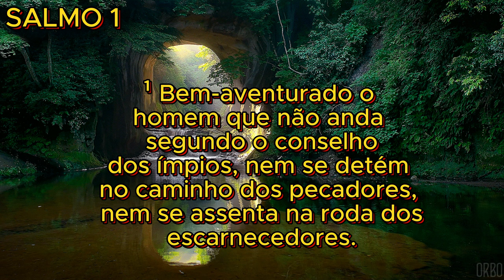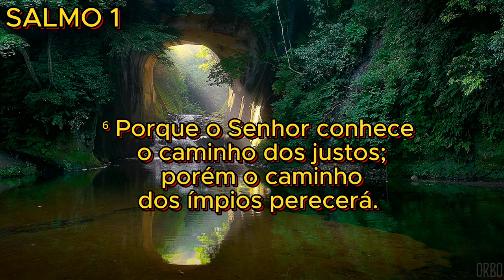Salmo 1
Irmãos e irmãs, que a paz de Jesus esteja convosco!

Vamos recitar hoje o primeiro salmo da Bíblia.